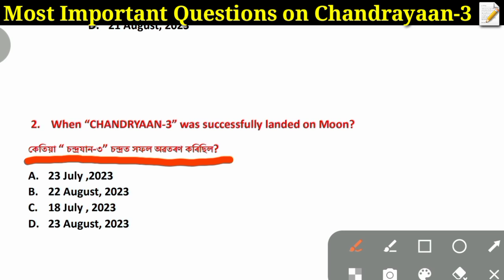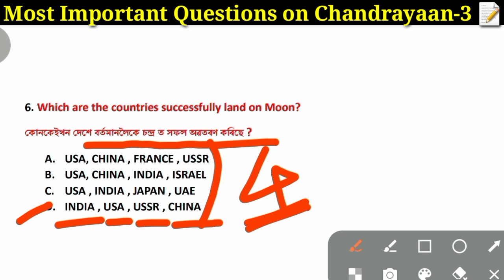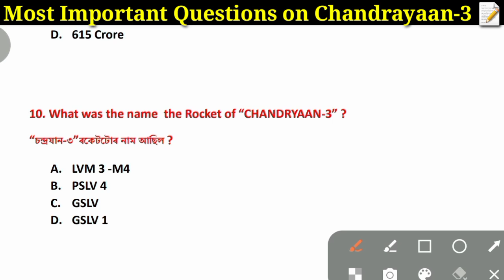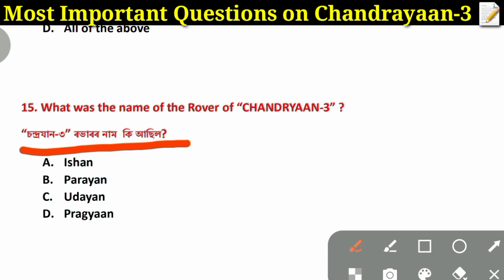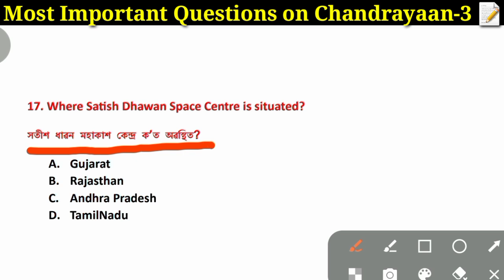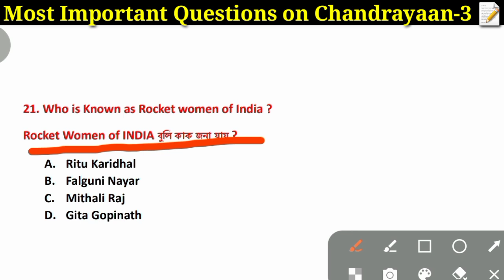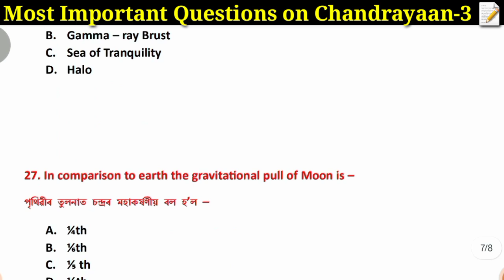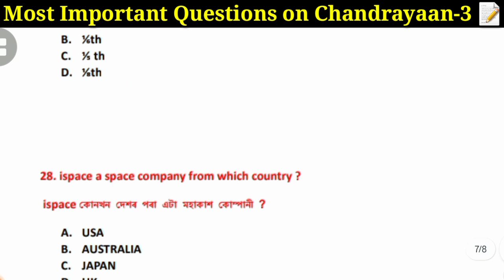চন্দ্ৰযান ৩ ৰ সাম্ভাব্য প্ৰশ্নসমূহ 2024 || Chandrayan 3 || ADRE Grade III & IV || Assam Police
চন্দ্ৰযান ৩ ৰ সাম্ভাব্য প্ৰশ্নসমূহ
Chandrayan 3
ADRE Grade III & IV